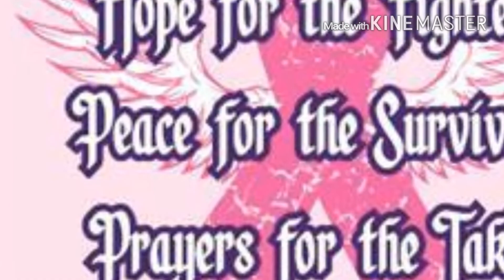Breast cancer awareness Nail art Collab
Thanks t all the ladies who were a part of this collab. Everyone's designs are absolutely beautiful. God bless! Xoxox!